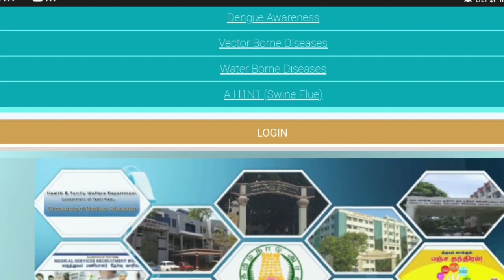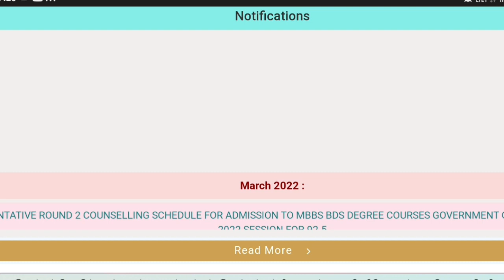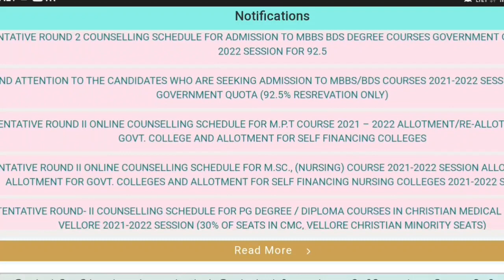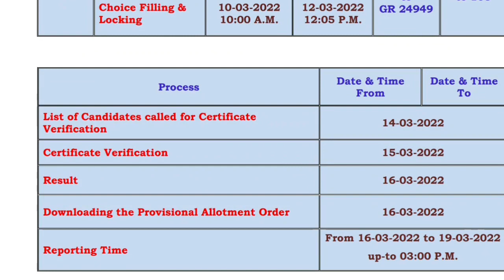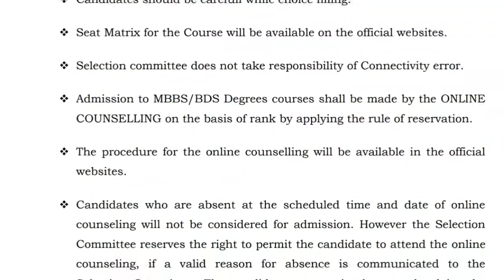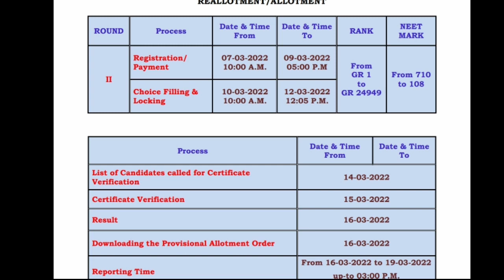TN Medical 2nd round counselling | Opted Out இருக்கா இல்லையா | குழப்பத்திற்கு தீர்வு | Tamil store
1. Objective NCERT at your Fingertips for NEET-AIIMS - Chemistry
2.  Objective NCERT at your FINGERTIPS for NEET-AIIMS - Biology
3.  Objective NCERT at your FINGERTIPS for NEET-AIIMS - Physics
4.  NCERT at your fingertips physics chemistry and biology combo for NEET/ AIIMS 2019-20
5. 12 Years' Solved Papers CBSE AIPMT & NEET 2020

Telegram link you can Join
TamilStore